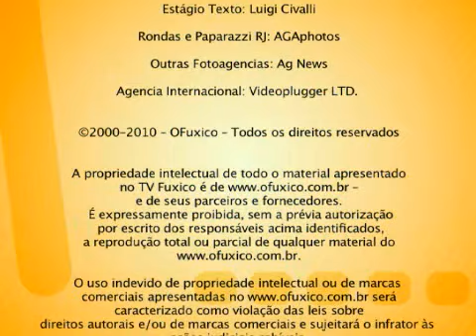Lisi Benites visita redação do site O Fuxico.wmv